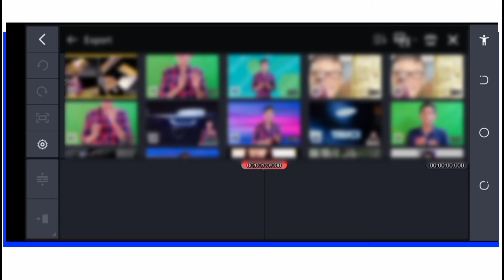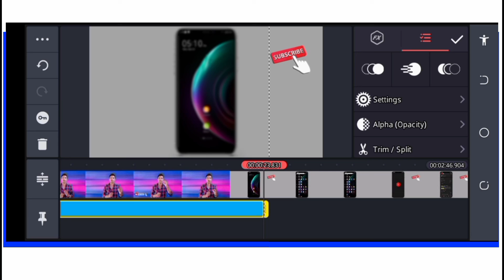Kinemaster Blur Effect Kaise Use Kare ।। How To use Kinemater Blur Effect ।। ⚡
Video details

 Amazing Tech

 Alok Kumar 09